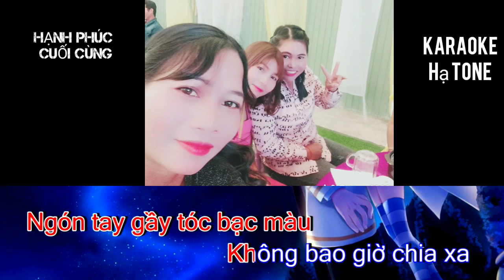Hạnh phúc cuối cùng - karaoke hạ tone chuẩn